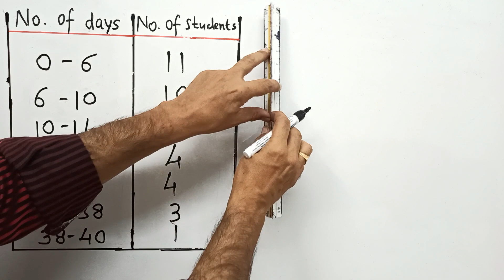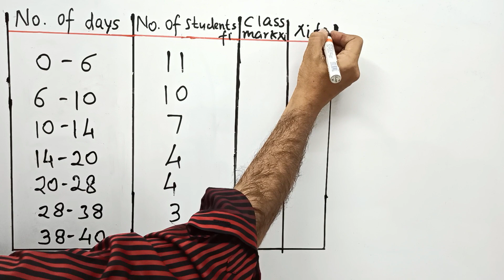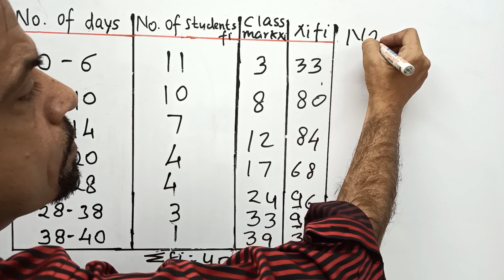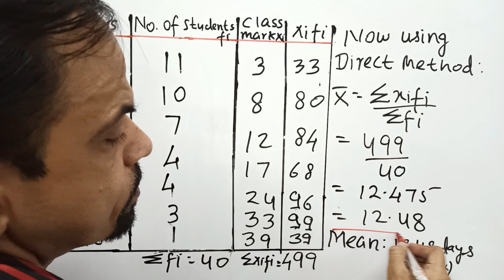Class 10 Maths | chapter 13 new book | statistics | Exercise 13.1 Q.8 | NCERT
Class 10 maths statistics
class x maths statistics

new syllabus class 10  2023
class 10 maths NCERT  new book 2023-24
class 10 maths CBSE 2023 questions